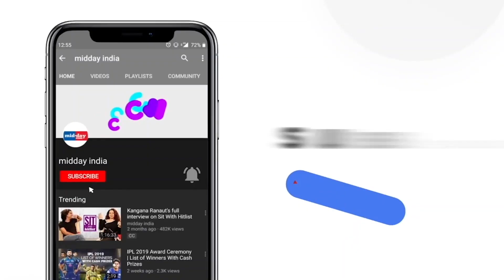ODI World Cup 2023: Indian, Australian Cricket Teams Land In Chennai Ahead Of The World Cup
Players of Indian and Australian Men's Cricket teams arrived at Chennai Airport on October 04. India will start their World Cup drive on October 8 against five-time Champions Australia. Both teams will lock horns on October 8 at MA Chidambaram Stadium in Chennai. Cheering Indian crowds at the airport welcomed Indian, and Australian teams as they walked out of the terminal.